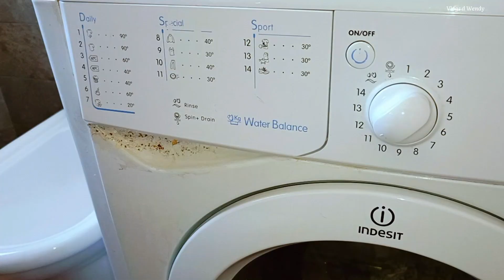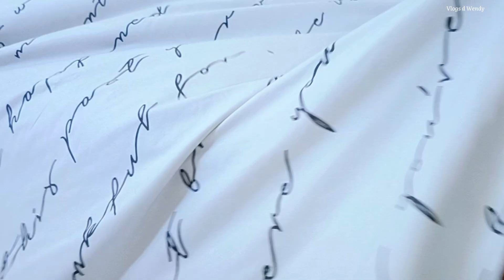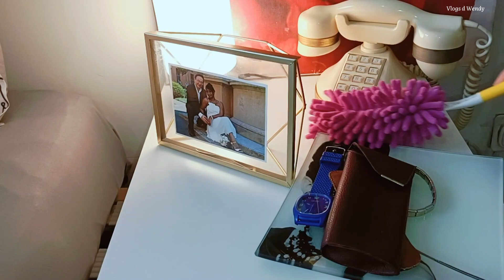Limpieza Antes de ir a Trabajar | Rutina de limpieza Reset Casa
➡️¡Activa CC para una traducción a tu idioma!
¡Hola a todos! En este video, les mostraré una limpieza de la casa rápida y gratificante, ¡perfecta para las mañanas freneticas! Descubre mis trucos para ordenar espacios en tan solo unos minutos, para que puedas disfrutar de un ambiente fresco y relajante antes de empezar el día. ¡Con la motivación adecuada y unos sencillos pasos, tendrás tiempo para ti y para prepararte para el trabajo! ¡Motívate con esta limpieza inteligente y haz tus mañanas más productivas! 💪💖

📌Y este es el Instagram de mi hermana es quien me ayuda con la grabacion de los videos: @cynthiaponceofficial
📌Y este es mi canal en Italiano: @VlogsdWendy_